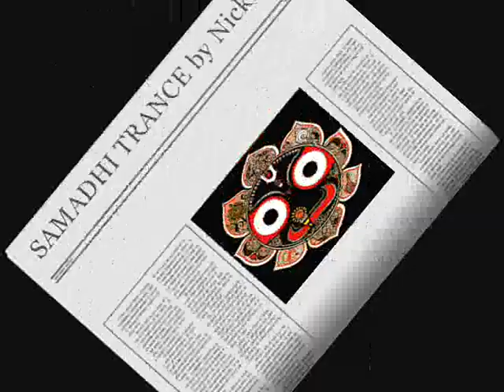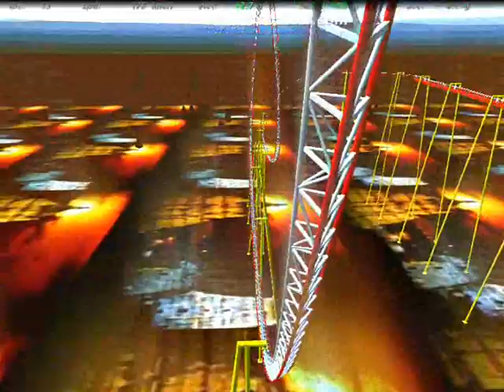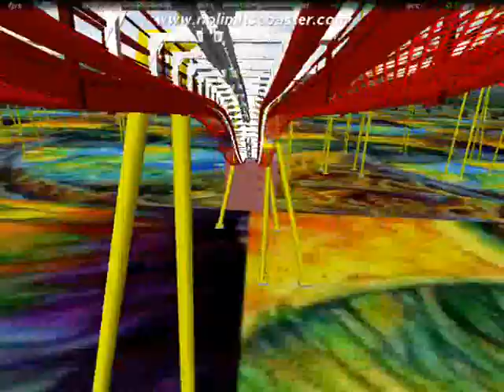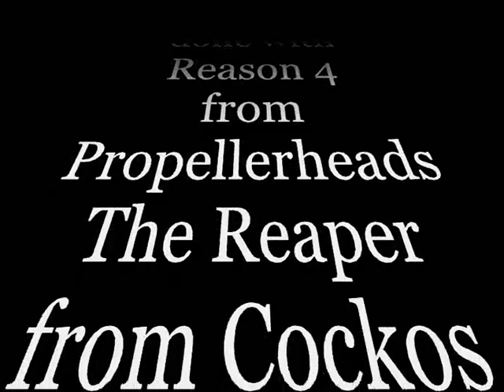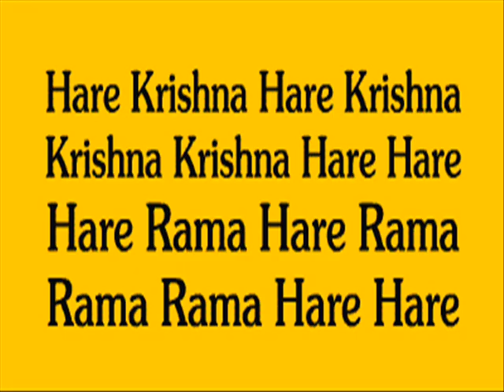SPIRITUAL TRANCE by Nick108.wmv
Bit of home made music and film, using Reason 4 from Propellerheads for the sounds and the Reaper for arranging and mixing down.  The film uses No Limits Coasters from Mad Data, my own ride creations, done in Windows Movie Maker 2 on Windows XP, using Spice FX6 from Pixelan.
So Rock For RAdharani and enjoy.  Comments always welcome.  Hare Krishna.